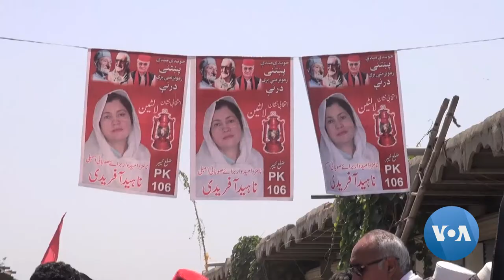Pakistan Elections Expected to Bring Change to Militancy-Ridden Region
An area in northwestern Pakistan known for militant activities and the Taliban's presence holds a special election Saturday. The vote is part of an effort that began last year to merge the former lawless tribal belt into a neighboring province. VOA's Ayesha Tanzeem reports on how the change is impacting the region.